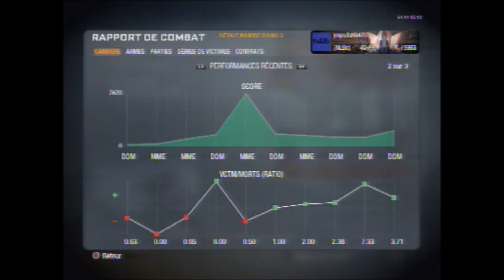Call of Duty Black ops : Quelques parties en multi avec Tom et Capow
Nouvelle vidéo sur BO I =D Profitez bien ;) Au passage Capow ne fait plus partie de la team